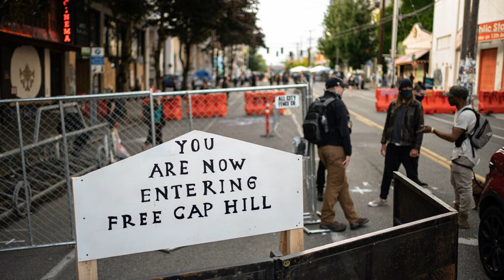Pence tries to declare coronavirus over as Trump pushes reopening and campaigning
(CNN)Vice President Mike Pence, the leader of the administration's coronavirus task force, is publicly painting a rosy picture of the pandemic through his words and actions amid President Donald Trump's push to reopen the country and resume campaigning.